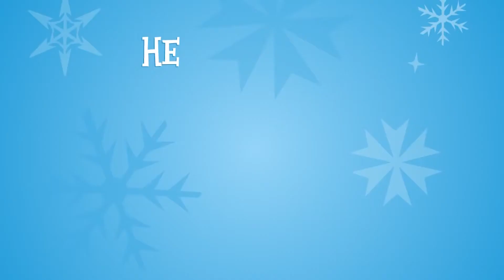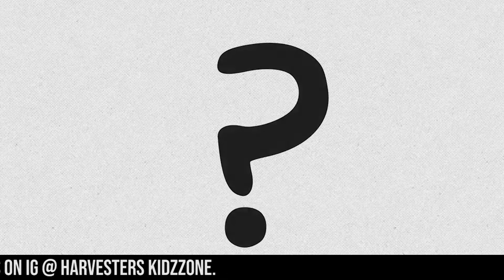ALL THE WAY TO CHRISTMAS